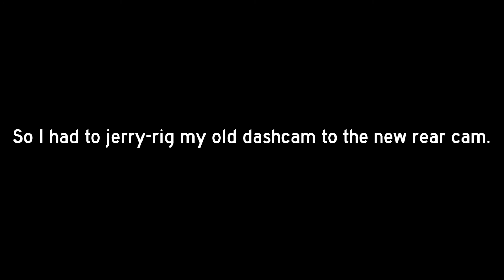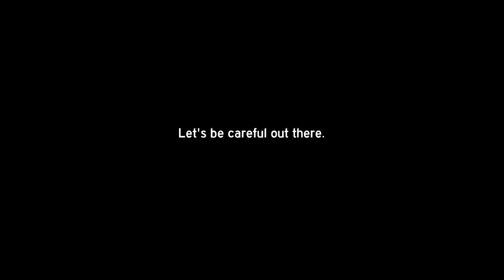Boston Boneheads / Bad Drivers - Vol 60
Hey kids! More road adventures with BadDrivers and all the excitement that goes along with them. It's fun with a capital "F"!

I hope that sounded sincere.